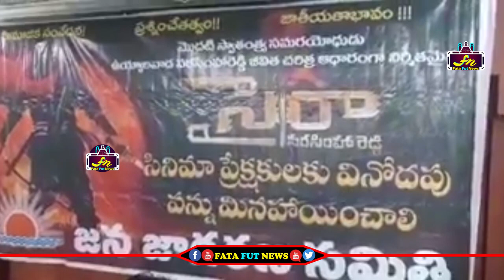సైరా సినిమా కి పన్ను మినహాయింపు ఇవ్వాలని డిమాండ్ చేస్తున్న జన జాగరణ సమితి | Sye Raa Narasimha Reddy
Watch#

pawan kalyan ,
ys jagan ,
chandra babu ,
Ka paul
undavali aruna kumar
revanth reddy,
kcr live,
ktr live,